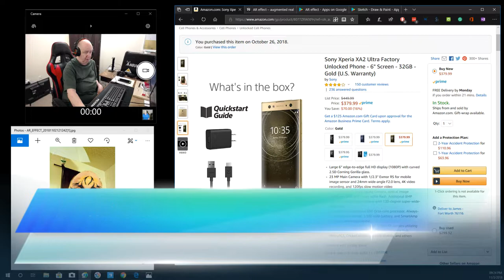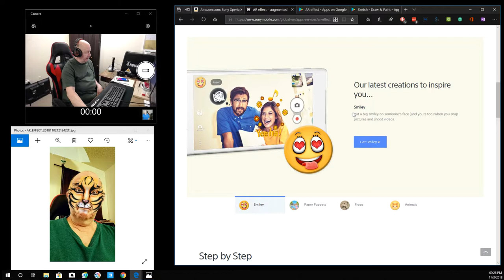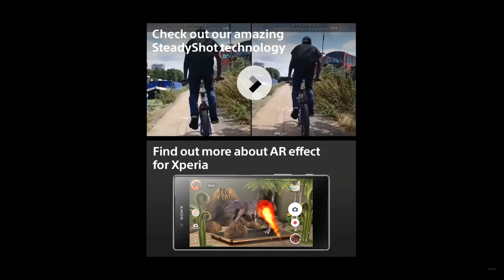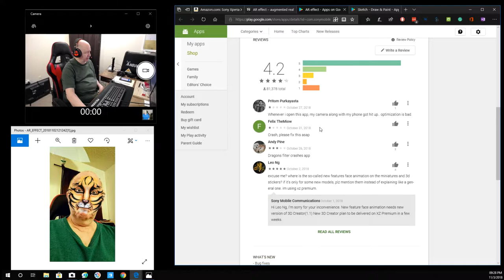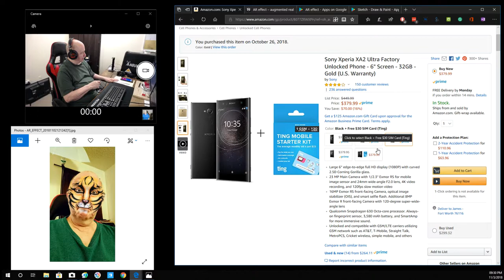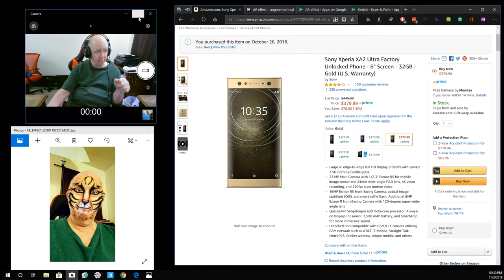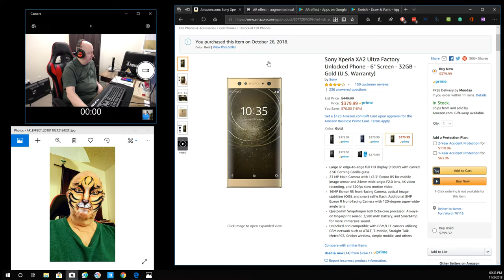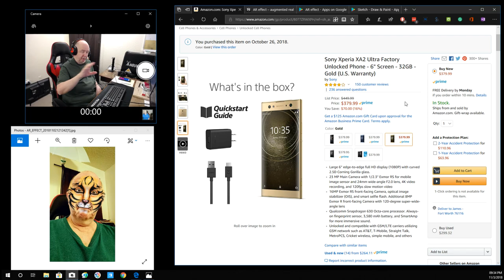Two Apps for the Sony Xperia XA2 Ultra - AR Effect and Sketch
I have a Sony Xperia XA2 Ultra cell phone. It came with AR Effect and Sketch installed. Both are Sony Apps.
This a little peek at them.

Sony Xperia XA2 Ultra @Amazon